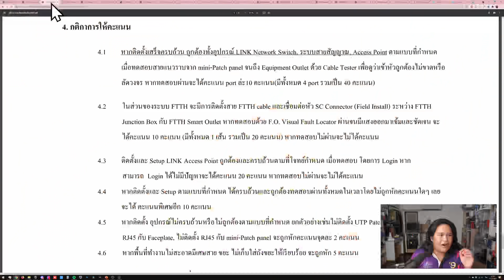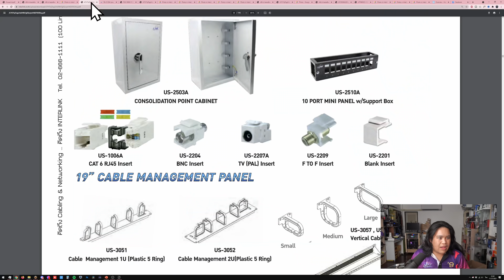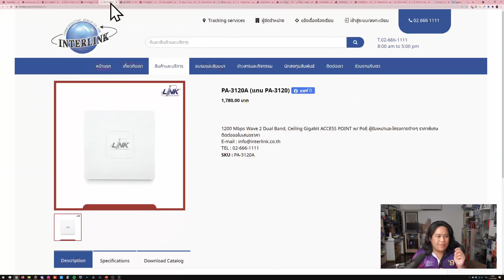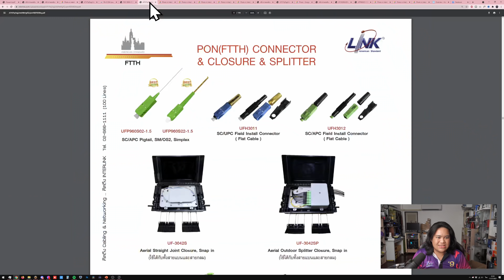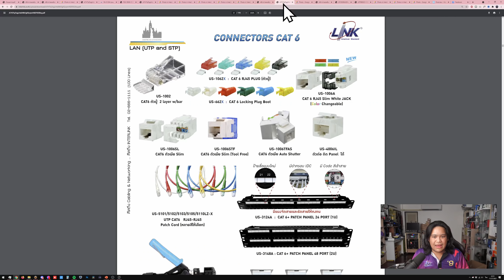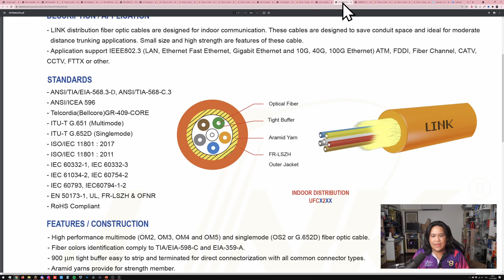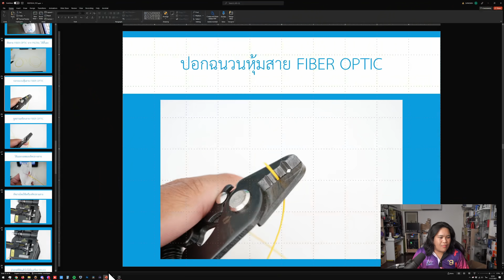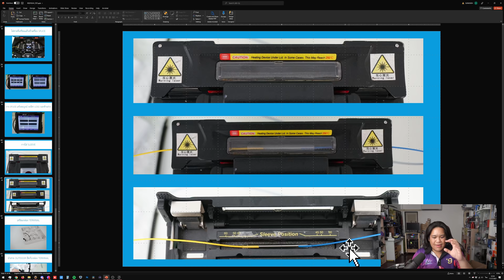📶 เล่าให้ฟัง หลังจากไปแข่งเข้าหัวสายแลนมา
Cabling and Networking Contest ปีที่ 9 ที่จัดโดย Interlink บริษัทที่ทำสายแลน Link นั่นแหละ

อะ เว็บของโครงการ เผื่อใครอยากไปลงแข่งปีหน้า